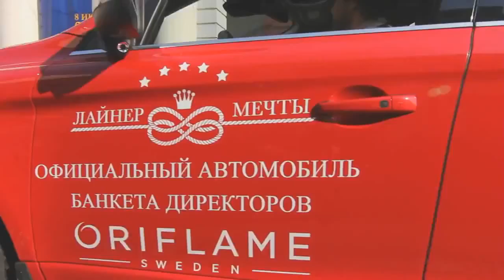Банкет Директоров Орифлэйм 2013 Лайнер Мечты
Приглашаю в успешную команду России! Обучение, сопровождение, реальная помощь в создании команды!